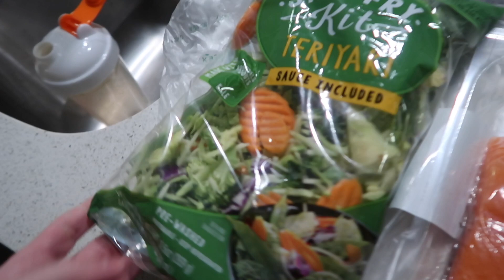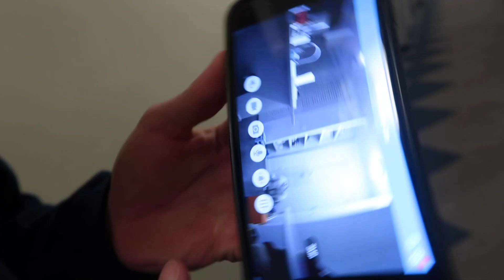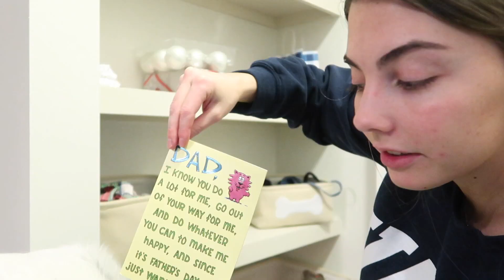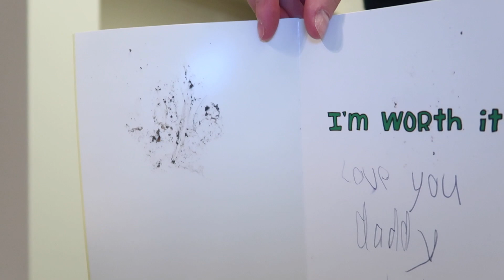VLOGMAS DAY 11 | Spying on Sven, cook dinner w us, wrapping presents, I lost my best friends present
xoxo